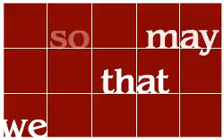Born Of The Spirit